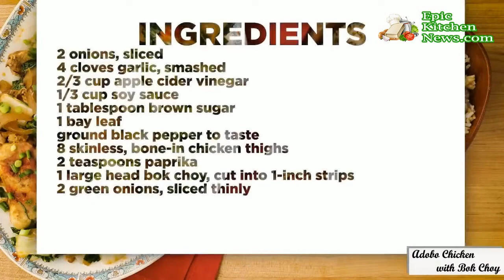Slow Cooker Adobo Chicken With Bok Choy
Here is a very easy slow cooker/crockpot recipe for adobo chicken that you can throw together in just a very short amount of time!

You will find that this Slow Cooker Chicken Adobo dish is the perfect way to vary the menu for your weekly dinners.

There are many flavorful ingredients in this sauce, such as soy sauce, garlic, and tangy vinegar, that go well with rice and steamed vegetables.

I am sure that you will love this recipe if you like tender chicken. The slow cooker produces perfectly cooked thighs every time.

It is a slow braised chicken that is slowly braised in vinegar, soy sauce, garlic and bay leaves until it is fall-off-the-bone tender and delicious. It is a classic recipe for chicken adobo in the slow cooker that is easy to make a day in advance and tastes even better the following day!

Here is the recipe, including a full list of ingredients and complete instructions!

Crockpot Adobo Chicken Recipe

Prep Time: 15 minutes
Cook Time: 8 hours
Serves: 6 - 8

2 onions, sliced
4 cloves garlic, mashed
2/3 c. apple cider vinegar
1/3 c. soy sauce
1 Tbsp. brown sugar
1 bay leaf
Ground black pepper, to taste
8 skinless, bone-in chicken thighs
2 tsp. paprika
1 large head Bok choy, cut into 1-inch strips
2 green onions, thinly sliced

Directions:

1. In a slow cooker/crockpot, add sliced onion, mashed garlic, apple cider vinegar, soy sauce, brown sugar, bay leaf, ground black pepper, chicken thighs, and paprika.

2. Cover and cook on low setting for 8 hours.

3. Add Bok choy to slow cooker.

4. Cover and cook on high setting for 5 minutes.

5. Serve with rice or noodles and steamed veggies. Enjoy!